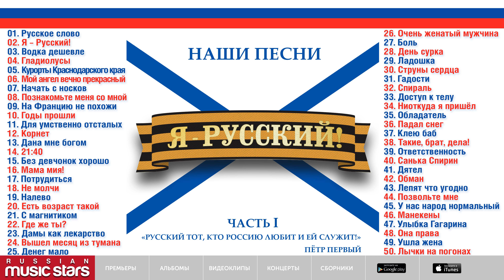Я – РУССКИЙ! (Наши песни) Часть 1 / I AM RUSSIAN!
Авторы музыки и слов: Владимир Лищук и Аркадий Мотов
Исполнители: Владимир Лищук и Аркадий Мотов

Сборник песен и коротких юмористических "стихопоэм" лищучек, под общим названием «Я – РУССКИЙ!», придется по вкусу тем, кто ценит качественную русскую музыку и умный юмор. В нем собраны романсы, рок-баллады, шансон, вальсы и качественная поп-музыка о нашей жизни, жизни простых русских людей, которые живут в России и всем сердцем любят ее. Прослушайте сборник наших песен «Я – РУССКИЙ! » и может у вас возникнет желание сделать, что-то ХОРОШЕЕ! И еще напоследок - таких сборников еще никто не выпускал, МЫ – ПЕРВЫЕ!

01. ЛИЩУЧКА – Русское слово (00:00)
02. Я – Русский! (00:21)
03. ЛИЩУЧКА – Водка дешевле (03:55)
04. Гладиолусы (04:19)
05. ЛИЩУЧКА – Курорты Краснодарского края (07:45)
06. Мой ангел вечно прекрасный (08:04)
07. ЛИЩУЧКА – Начать с носков (10:40)
08. Познакомьте меня со мной (11:03)
09. ЛИЩУЧКА – На Францию не похожи (14:26)
10. Годы прошли (14:49)
11. ЛИЩУЧКА – Для умственно отсталых (18:41)
12. Корнет (19:00)
13. ЛИЩУЧКА – Дана мне богом (21:18)
14. 21:40 (21:36)
15. ЛИЩУЧКА – Без девчонок хорошо (24:47)
16. Мама мия! (25:15)
17. ЛИЩУЧКА – Потрудиться (29:18)
18. Не молчи (29:40)
19. ЛИЩУЧКА – Налево (32:32)
20. Есть возраст такой (32:50)
21. ЛИЩУЧКА – С магнитиком (36:37)
22. Где же ты? (36:58)
23. ЛИЩУЧКА – Дамы как лекарство (40:03)
24. Вышел месяц из тумана (40:21)
25. ЛИЩУЧКА – Денег мало (45:09)
26. Очень женатый мужчина (45:26)
27. ЛИЩУЧКА – Боль (47:44)
28. День сурка (48:01)
29. ЛИЩУЧКА – Ладошка (51:25)
30. Струны сердца (51:46)
31. ЛИЩУЧКА – Гадости (55:36)
32. Спираль (55:52)
33. ЛИЩУЧКА – Доступ к телу (59:17)
34. Ниоткуда я пришёл (59:33)
35. ЛИЩУЧКА – Обладатель (01:03:27)
36. Падал снег (01:03:45)
37. ЛИЩУЧКА – Клею баб (01:07:55)
38. Такие, брат, дела! (01:08:14)
39. ЛИЩУЧКА – Ответственность (01:11:58)
40. Санька Спирин (01:12:16)
41. ЛИЩУЧКА – Дятел (01:15:56)
42. Обман (01:16:15)
43. ЛИЩУЧКА – Лепят что угодно (01:19:15)
44. Позвольте мне (01:19:32)
45. ЛИЩУЧКА – У нас народ нормальный (01:22:53)
46. Манекены (01:23:09)
47. ЛИЩУЧКА – Улыбка Гагарина (01:26:19)
48. Она права (01:26:40)
49. ЛИЩУЧКА – Ушла жена (01:29:14)
50. Лычки на погонах (01:29:36)